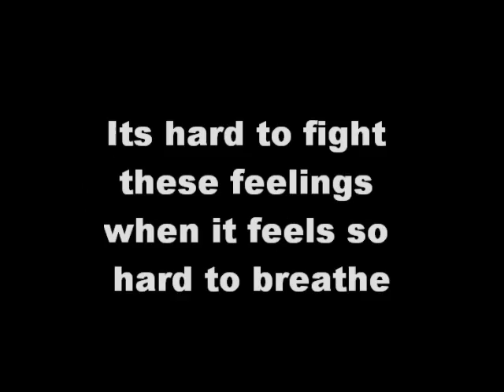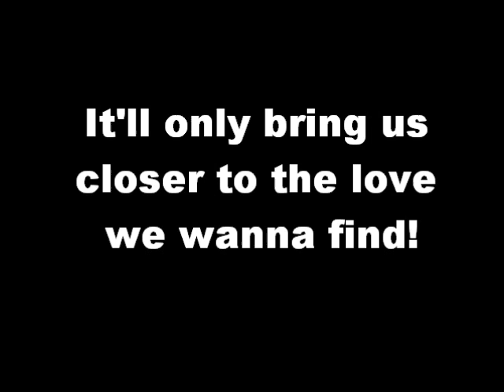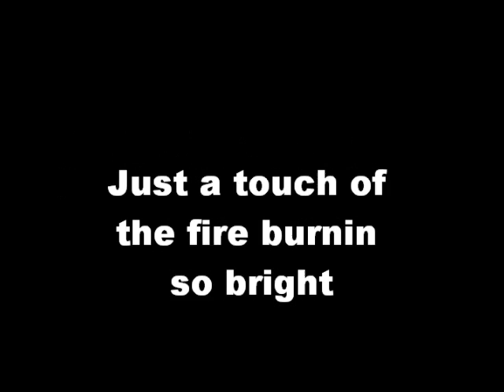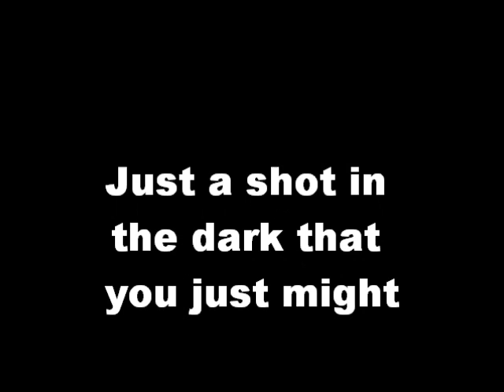Just A Kiss : Lady Antebellum w/ Lyrics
I had a fun time making this and it makes me think of the guy I like soo... I decided to publish it :) /3
♥~DontGo7
!LYRICS!
Lyin' here with you so close to me
It's hard to fight these feelings when it feels so hard to breathe
Caught up in this moment
Caught up in your smile

I've never opened up to anyone
So hard to hold back when I'm holding you in my arms
We don't need to rush this
Let's just take it slow

Just a kiss on your lips in the moonlight
Just a touch of the fire burning so bright
And I don't want to mess this thing up
I don't want to push too far
Just a shot in the dark that you just might
Be the one I've been waiting for my whole life
So baby I'm alright, with just a kiss goodnight

I know that if we give this a little time
It'll only bring us closer to the love we wanna find
It's never felt so real, no it's never felt so right

No I don't want to say goodnight
I know it's time to leave, but you'll be in my dreams
Tonight
Tonight
Tonight

So baby I'm alright, oh, let's do this right, with just a kiss goodnight
With a kiss goodnight
Kiss goodnight
. I had to make a few changes, but you only see them in the video)